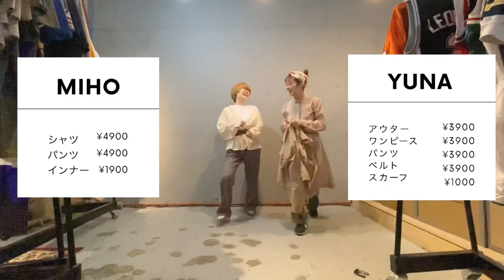👗春服の古着コーデ📝ショートムービー！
ここ最近は自粛して全然お洒落にも
気を使っていなかった…久々にお洒落をして
元気が戻ってきたよ🤞🏻✨！

明日は仕事休みだから衣替えしようかな
ファッション動画お楽しみに〜！！！